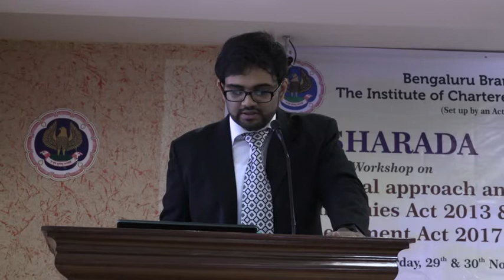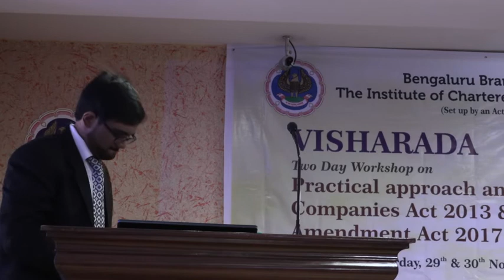The Companies Amendment Act 2017 and Second Ordinance & Amendment Rule, 2019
on 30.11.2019 by CA. Punarvas Jayakumar